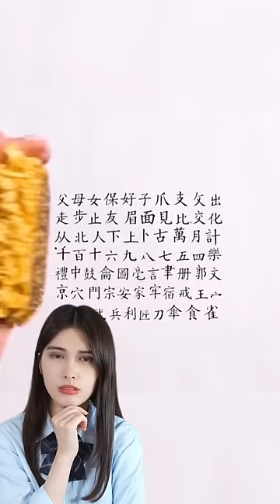The Noodle Stamp